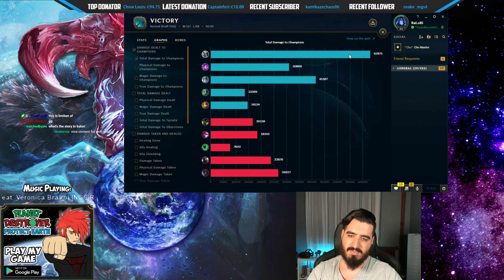Beware of the GOD BEAR *QUADRA KILL* 🔥 Beyond BROKEN Volibear Build! LoL Volibear Season 10 Gameplay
Beware of the GOD BEAR *QUADRA KILL* 🔥 Beyond BROKEN Volibear Build!

You want the best Season 10 Volibear TOP NEW RUNES Build for TOP/MID/JUNGLE/SUPPORT? Then enjoy:
For runes we will be using:
Precision + Domination
For Precision:
- Conqueror (Insanely big sustain)
- Triumph (12% missing hp back and 20 gold)
- Legend: Alacrity (Bonus attack speed)
- Coup de Grace (More Damage at Low health targets)
For Domination:
- Cheap shot (Extra true damage after your cc)
- Ultimate hunter (Insane 25% R CDR)
Also you will get for:
OFFENSE: 10% attack speed
FLEX: 9+ ADAPTIVE FORCE
DEFENSE: 8 magic resist
This runes will give you everything you need for Volibear to do insane damage
Full Volibear Season 10 item build: Blade of the Ruined king, trinity force, attack speed boots, rageblade, spirit visage, death dance and Elixir of Wrath!

Conqueror Volibear vs Maokai TOP Lane Build 2020 Season 10 Gameplay League Of Legends